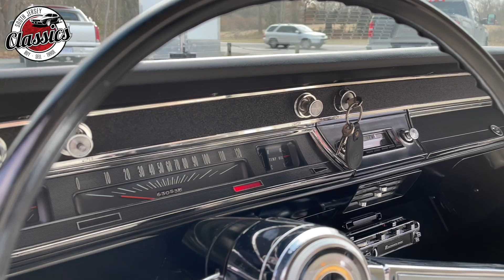1966 Chevrolet Chevelle SS 396 #'s Matching - For Sale at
1966 Chevrolet Chevelle SS

13817 Factory Super Sport Coupe

#’s Matching 396 325HP

Muncie 4-spd

12 Bolt Posi Rear 3:31 Gears

Power Brakes ( Front Disc )

Power Steering – Sport Wood Grain Steering Wheel

Instrumentation Package

AM/FM Radio Manual Rear Antenna

Rear Seat Speaker

Center Console

Rubber Floor Mats

Strato Bucket Seats

Underhood Lamp

Front & Rear Bumper Guards

Seat Belts

Wheel Well Opening Moldings

SS Wheels – Redline Radial Tires

Finished in Original F-F Marina Blue Exterior Color And Ivory Vinyl Interior

         *Older Restoration Shows Excellent *

EXTERIOR: The fit and finishes are excellent. Look down either side of this car and it's laser beam straight. The Marina Blue is laid out evenly and the clear coat is polished like glass. The trim really enhances the car even more because it all sparkles. Upfront the grill, bumper, bumper guards look new. The chrome grills on the hood, door handles, emblems are also in like new condition. Most of the stainless trim looks new. In back the tail lights, trim, bumpers and bumper guards look new. Door jambs are painted real nice with correct decals, clean along the bottoms. The latches are cleaned up, new weather strips, metal sill plates. fuzzy window seals look great. 14 inch Steel wheels have radial redline tires.

INTERIOR: Sitting in the car and every part looks new. In front of me is a beautiful dash. All the chrome trim is new and sparkling, clean heater control panel. All the interior metal is painted slick. It has the factory in dash gauge package original AM FM Radio. Restored bucket seats- cushions, upholstery, seat backs and trim is new. In between them is an original  center console. Door panels are new including the armrests. Down on the floor the carpet is replaced and has original style mats only. Visors and glove box liner are in great shape.

ENGINE COMPARTMENT: Beautiful motor compartment, you will be proud to open it. Numbers matching 396 325hp all stock. Correct intake, manifolds, heads etc. stock style fan and shroud. It features power steering with the correct remote reservoir. Power brake system. Wiper motor looks new. All the metal is clean and painted very nicely. Has hood insulation, spring clamp battery cables. New battery just installed.

TRUNK COMPARTMENT: Looks to be all solid metal. Painted a gray and white spatter finish. The bottom of the trunk lid and the jamb is as glossy as the outside. New decal and weatherstrip. Steel wheel and Radial tire for a spare also has a Jack assembly and it's all bolted down properly. New trunk mat and also.

UNDERSIDE: The front end is completely rebuilt. In back it has a 12 bolt posi rear with 3:31 gears. Has disc in front, new brake lines, hoses, bleeders and e-brake cables. The bottom of this car is very clean to. Satin black on the chassis and satin black on the floors. The metal is clean, smooth and dry.

This one is exceptional. Beautiful colors, great features, restored to a level you will be proud of and it functions like a new 66 Chevelle!

Engine Block: 3855961 – Correct for 66

E-10-6-Cast May 10th-66

T-0620 EPH-Assembled June 20th

ED- 325HP Manual Tans H – Holley

Intake-F-2-6 Cast June 2, 66

Right Head – 3872702 E-28-6 May 29th,66

Left Head – 3872702 F-4-6 June 4th.66

Trans- 3885010 Muncie 65-67

Rear F-10-6 June 10, 66 3:31 Open

Assembly Plant – Atlanta Georgia

*Financing Available *

South Jersey Classics

52 Harding Hwy

Open Mon-Sat 9-5pm